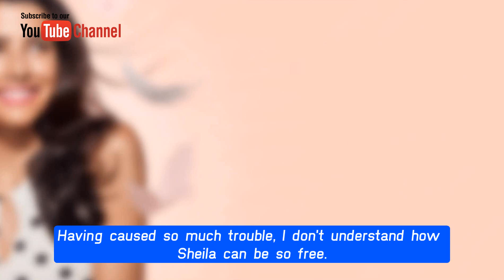Taylor and Ridge will hire assassins to kill Sheila CBS The Bold and the Beautiful Spoilers